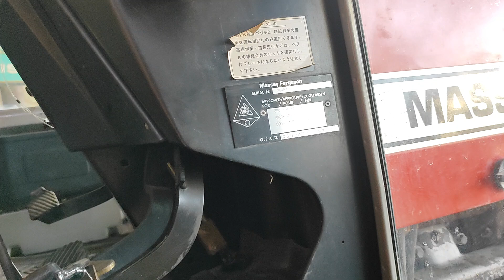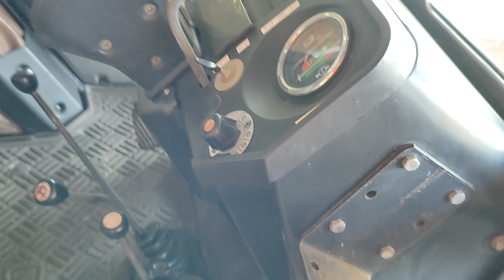Máy cày nhật bãi giá 50 triệu một chiếc, nông cơ Văn Đô báo giá, số điện thoại trong phần mô tả.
Nông cơ Văn Đô.
Địa chỉ: QL1A Long Khánh Đồng Nai.
Máy cày nhật bãi.
xe cũ giá rẻ.
hàng bãi nội địa Nhật.